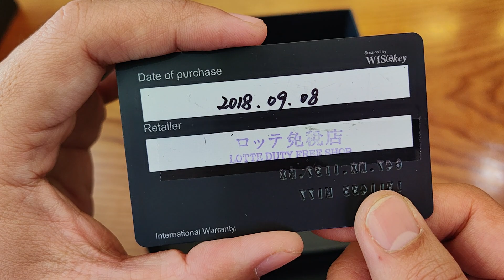[Mạnh Mẽ] Hublot Spirit of Big Bang Moonphase 42mm 647.NX.1137.RX | ICS Authentic 0982298881